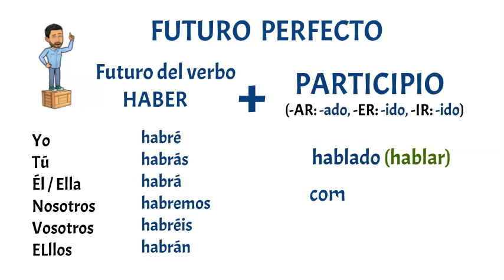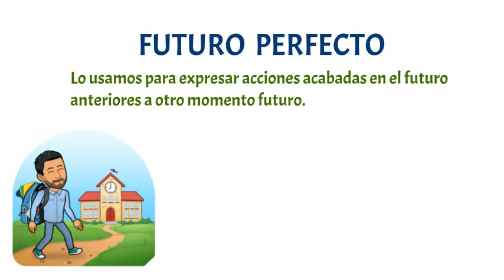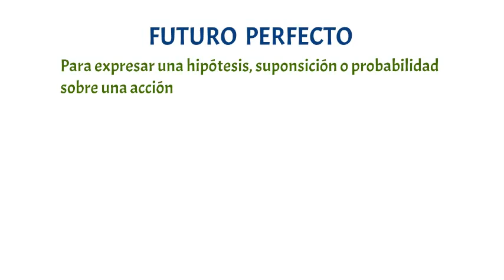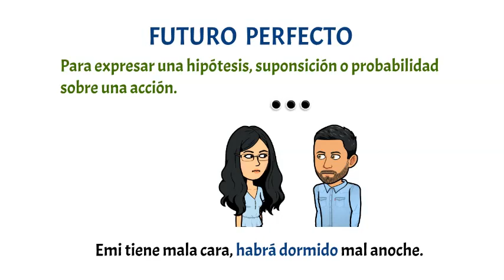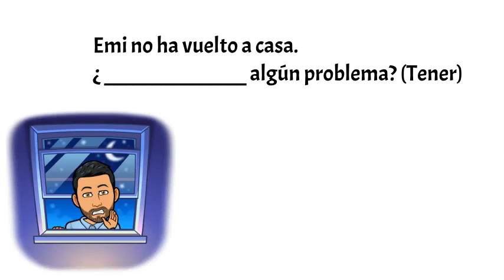✅Futuro Perfecto en Español (Compuesto)✅ Nivel Básico. Gramática 💯Aprender Español💯 Learn Spanish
En este vídeo aprenderás a usar el Futuro Perfecto en español.
Con el Futuro Perfecto podemos expresamos una acción en el futuro anterior a otra acción futura.
También podemos expresar una suposición o hipótesis sobre una acción.